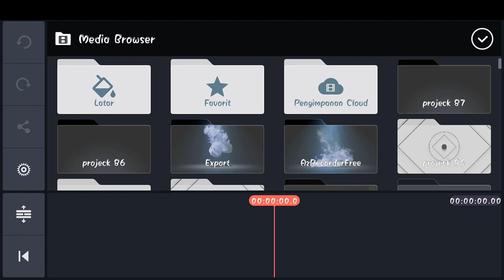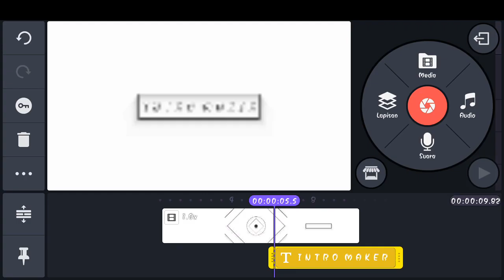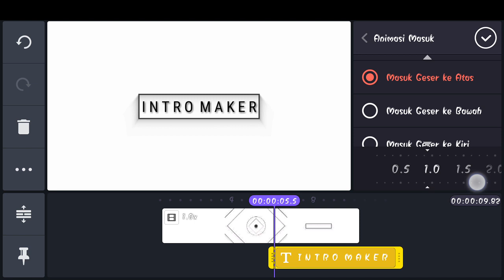Simple Intro 3D #09 || Kinemaster Tutorial || Free template no teks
Hallo brother.

Seperti biasa  kesempatan kali ini saya akan memberikan tutorial cara membuat intro atau opening keren di android.
Aplikasi yang saya gunakan adalah kinemaster yang bisa di download di playstore..
Atau versi mod kinemaster di link di bawah ini.

Simak sampai selesai ya brother...

CARA MEMBUAT LOGO ESPORT

CEK INTRO KEREN LAIN NYA